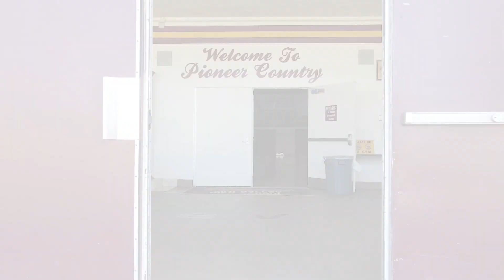Simi Valley High School Announcements 10/2/23